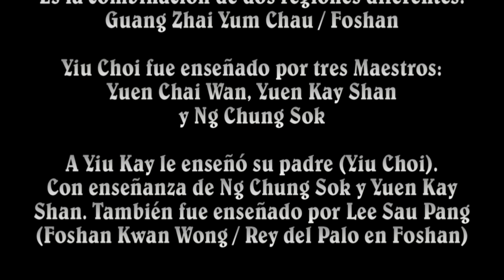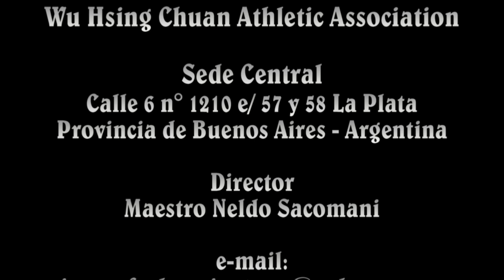Foshan Ving Tsun Yiu Choi Yiu Kay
Muestra de Formas Puño, Muñecos, y Armas.